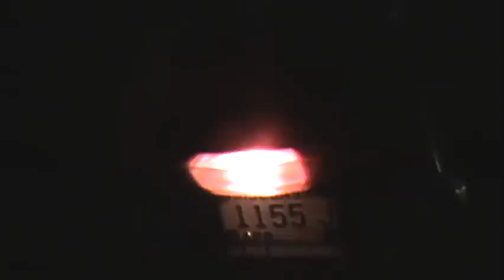Twisted Metal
Mr.Grimm faces off with Crimson Fury for the ultimate prize